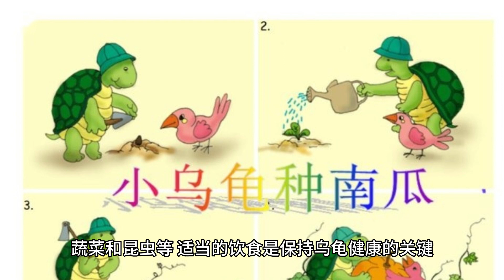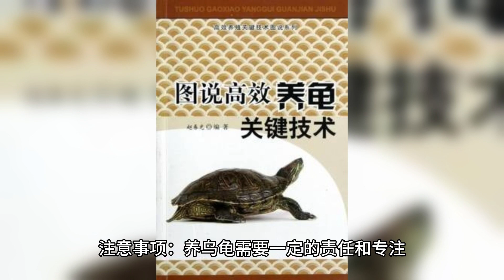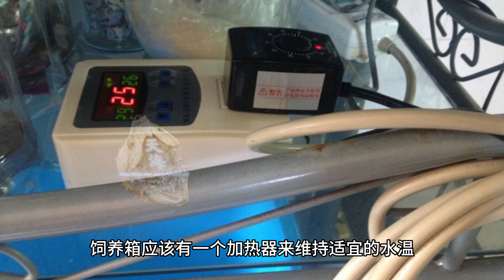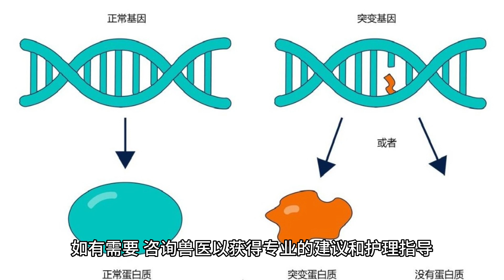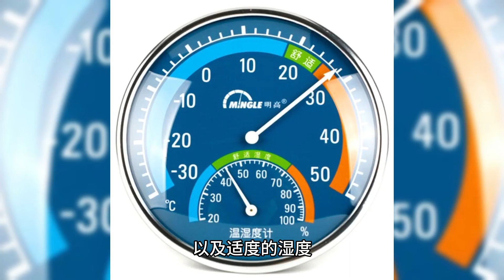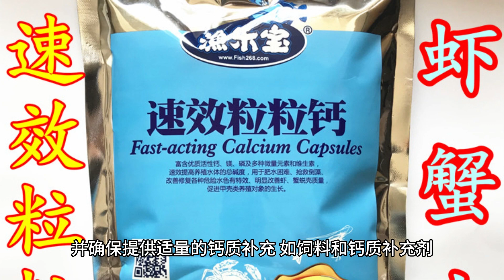日本 宠物 乌龟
在日本，乌龟（Turtle）也是一种受欢迎的宠物选择。以下是一些关于日本宠物乌龟的信息：

常见品种：在日本，常见的宠物乌龟品种包括樱花龟（Red-eared Slider）、欧洲陆龟（Hermann's Tortoise）和星龟（Russian Tortoise）。这些品种通常适合作为家庭宠物饲养。

饲养环境：乌龟需要一个合适的饲养环境，通常是一个水陆两栖的栖息地。这包括一个水池或水族箱，提供足够的水深供乌龟游泳，以及一个陆地区域供乌龟晒太阳和休息。饲养箱应提供适当的加热和照明设备，以保持适宜的温度和光照条件。

饮食需求：乌龟的饮食通常包括水生植物、蔬菜和昆虫等。适当的饮食是保持乌龟健康的关键。确保提供新鲜的食物，定期清洁和更换饮食器具。

注意事项：养乌龟需要一定的责任和专注。确保乌龟的饲养环境干净，水质清洁，温度和湿度适宜。定期观察乌龟的健康状况，包括食欲、精神状态和体重变化等。如果有任何健康问题或异常，及时咨询兽医。

法律规定：在养殖或购买乌龟作为宠物时，了解当地的法律规定非常重要。某些地区可能存在关于乌龟品种、尺寸和饲养要求的限制。确保合法地获得乌龟，并遵守相关法规和道德准则。

樱花龟（Red-eared Slider）

樱花龟（Red-eared Slider）是一种常见的水龟品种，也是全球范围内最受欢迎的宠物乌龟之一。以下是关于樱花龟的一些信息：

外观特征：樱花龟是中型到大型的水龟，成年个体体长可达25-30厘米。它们的背部呈现深绿色或棕色，带有明显的黄色或红色斑块，头部两侧有一个特征性的红色或橙色斑点，这也是其名字的由来。樱花龟的腹部是黄色或橙色的。

生活习性：樱花龟是半水生的乌龟，它们需要一个水陆两栖的栖息地。它们喜欢在水中游泳和晒太阳，并在陆地上取暖和休息。适当的水温和光照对于樱花龟的健康非常重要。

饲养要求：樱花龟需要一个宽敞的水族箱或池塘作为饲养环境。提供足够深度的水区，以供樱花龟游泳和潜水。同时，提供陆地区域，供樱花龟晒太阳和休息。饲养箱应该有一个加热器来维持适宜的水温，同时提供适当的照明设备。

饮食需求：樱花龟是杂食性动物，它们的饮食包括水生植物、昆虫、小鱼、浮游生物和适量的蔬菜。提供丰富多样的食物可以满足樱花龟的营养需求。

注意事项：养樱花龟需要一定的责任和专注。保持水质清洁，定期更换水是重要的养护措施。此外，观察樱花龟的食欲、精神状态和外观健康状况也是必要的。如有需要，咨询兽医以获得专业的建议和护理指导。

法律规定：在一些地区，樱花龟被列为限制品种，可能需要特定的许可证才能合法饲养。在养殖或购买樱花龟之前，确保了解并遵守当地的法律法规。

樱花龟是可爱而有趣的宠物乌龟，但请确保您有足够的知识和资源来提供良好的饲养环境和护理。养护乌龟需要长期承诺，并需要您花费时间和精力来满足它们的生活需求。

欧洲陆龟（Hermann's Tortoise）

欧洲陆龟（Hermann's Tortoise）是一种小型陆龟，被广泛饲养为宠物。以下是关于欧洲陆龟的一些信息：

外观特征：欧洲陆龟成年个体的大小通常在10-20厘米之间，雄性稍大于雌性。它们的外壳呈圆形或椭圆形，背部的颜色多样，可以是黄色、橙色、棕色或黑色，带有黑色斑纹或斑点。腹部是黄色或橙色的。

生活习性：欧洲陆龟是陆生的，主要栖息于草原、灌木丛和林地等干燥的地区。它们喜欢在白天活动，晚上则选择在地洞中休息。

饲养要求：欧洲陆龟需要一个适当大小的室内或室外栖息地。对于室内饲养，提供一个适当大小的饲养箱，并提供足够的藏身处和可爬爬的栖息物。对于室外饲养，提供一个围栏围起的安全区域，以确保乌龟不会逃跑或受到捕食者的伤害。

饮食需求：欧洲陆龟是草食性动物，主要以各种植物为食，包括草、蔬菜、水果和草本植物。确保提供新鲜、多样化的食物，并注意不要过度喂养。

注意事项：欧洲陆龟需要适宜的温度和光照条件，以及适度的湿度。提供浅水盆供乌龟饮水和浸泡，保持水源的清洁和新鲜。定期观察乌龟的健康状况，包括食欲、精神状态和外观，如有异常，请咨询兽医。

法律规定：在一些地区，饲养欧洲陆龟可能需要特定的许可证或遵守一些法规。在养殖或购买欧洲陆龟之前，了解并遵守当地的法律要求是至关重要的。

欧洲陆龟是友好、温和且可爱的宠物，但请确保您有足够的知识和资源来饲养它们。提供适当的饲养环境、饮食和护理，以确保它们的健康和幸福。

星龟（Russian Tortoise）

星龟（Russian Tortoise），也被称为俄罗斯陆龟或中亚陆龟，是一种受欢迎的宠物陆龟。以下是关于星龟的一些信息：

外观特征：星龟是小型陆龟，成年个体通常在15-20厘米之间，雄性稍大于雌性。它们的外壳呈圆形或椭圆形，背部颜色多样，可以是浅棕色、黄褐色或橄榄绿色，背部有暗色的斑纹或斑点。腹部是黄色或橙色的。

生活习性：星龟是陆生的，主要栖息于干燥的草原、沙漠和半沙漠地区。它们是昼行性动物，喜欢在白天活动并在夜间找到安全的地方休息。

饲养要求：星龟需要一个适当大小的饲养环境，可以是室内或室外。提供一个含有适量底材的饲养箱或围栏，让星龟有足够的空间活动和探索。室外饲养时，确保提供足够的遮蔽物和藏身处，以保护乌龟免受极端天气和捕食者的伤害。

饮食需求：星龟是草食性动物，主要以各种植物为食，包括草、叶子、花朵和一些蔬菜。提供新鲜、多样化的食物，并确保提供适量的钙质补充，如饲料和钙质补充剂。

注意事项：星龟需要适宜的温度和光照条件，以及适度的湿度。提供浅水盆供乌龟饮水和浸泡，保持水源的清洁和新鲜。定期观察乌龟的健康状况，包括食欲、精神状态和外观，如有异常，请咨询兽医。

法律规定：在养殖或购买星龟作为宠物时，请了解并遵守当地的法律规定。某些地区可能对星龟的饲养有限制或需要特定的许可证。

星龟是友好、耐受且可爱的宠物，但请确保您有足够的知识和资源来饲养它们。提供适当的饲养环境、饮食和护理，以确保它们的健康和幸福。

乌龟是长寿的宠物，可以陪伴你很长一段时间。养乌龟需要充分了解其饲养要求，并投入时间和精力来提供适当的护理。与乌龟建立良好的关系需要耐心和时间，但它们可以成为令人愉悦和有趣的伴侣动物。记得给乌龟提供适合其生活习性的环境和食物，让它们过上健康和幸福的生活。